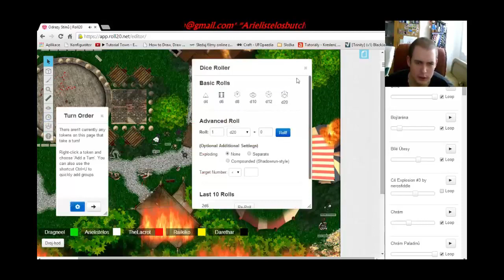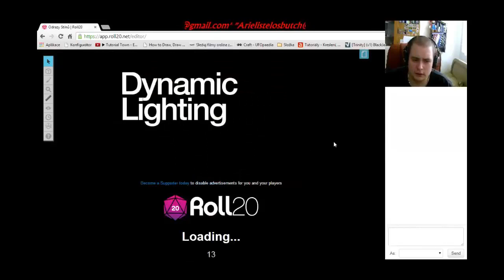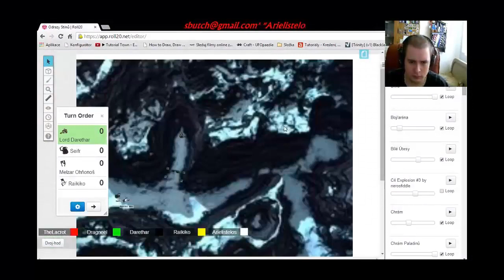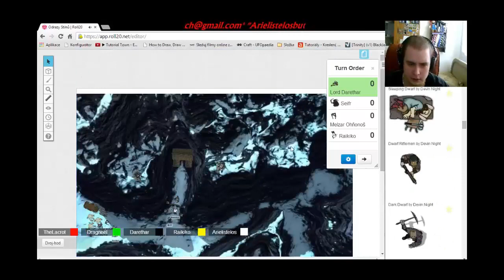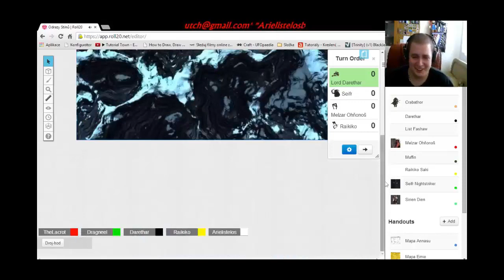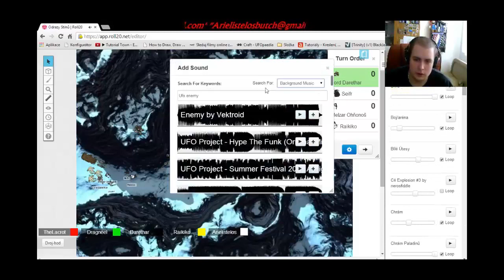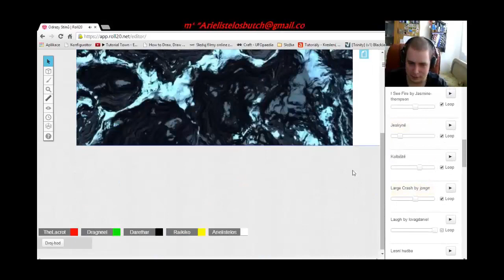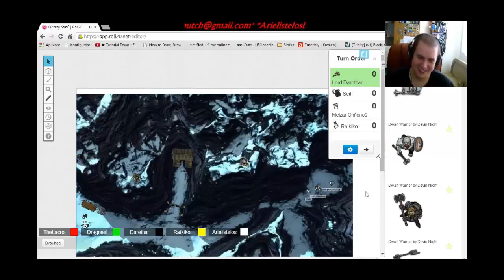Nonstream - Dračí Doupě 2 - Dragneel, Raiko, Dante, Lacrot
Arielistelos - Skype